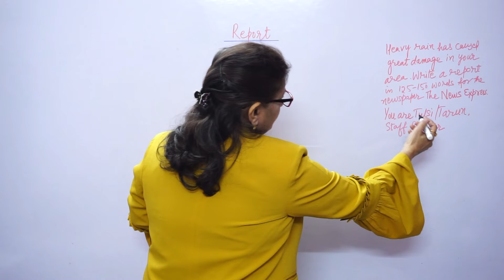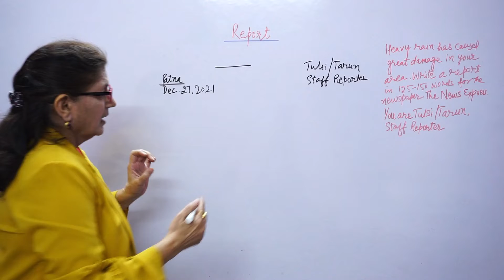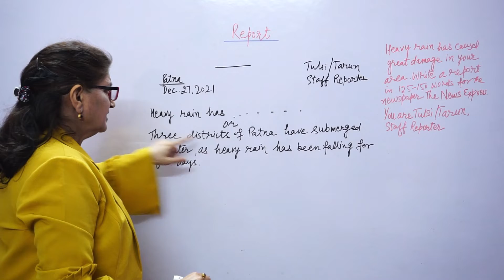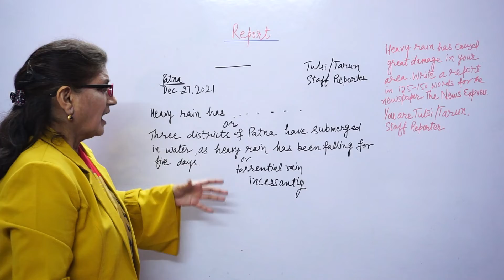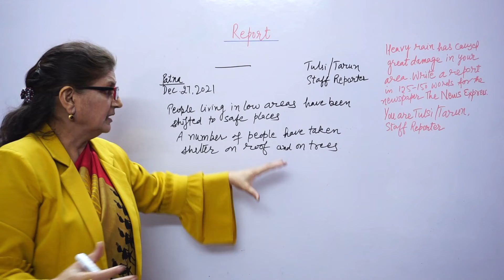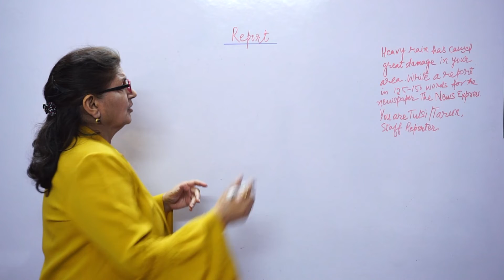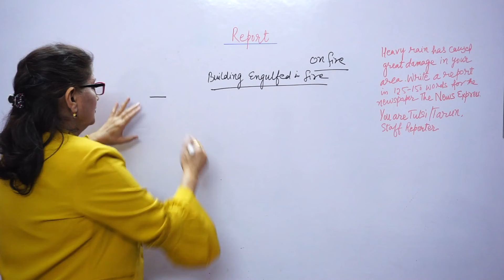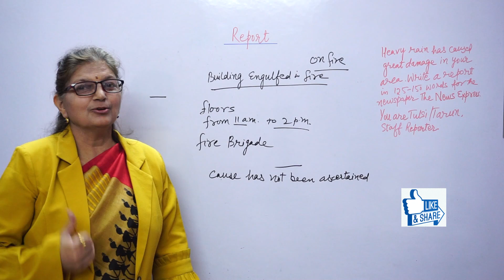REPORT Writing - Session II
In this video report writing for newspaper has been discussed prescribed in CLASS XII and class xi  in the SECOND term.  Must watch video for students.
Credit for images: Google